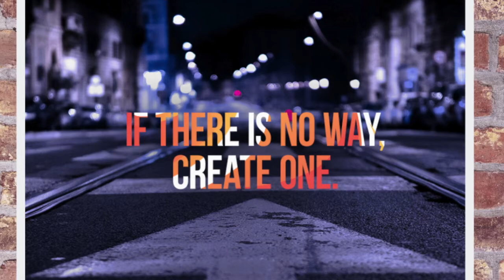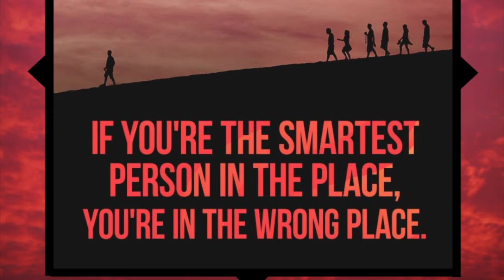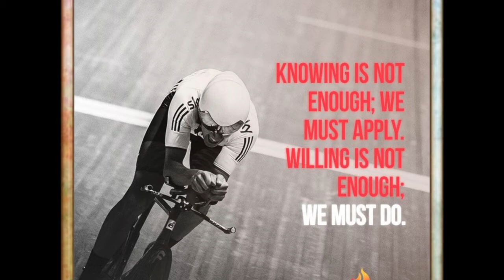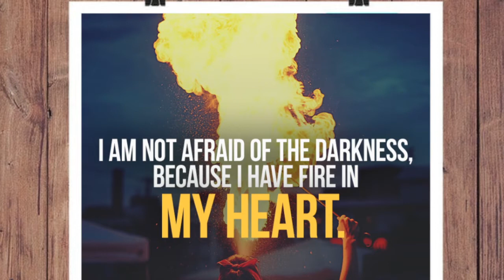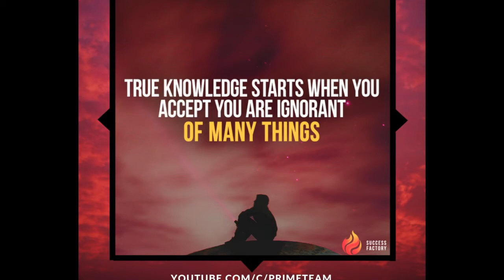Road to Success Factory: Ep 2- Learn Something New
Road to Success Factory: Episode 2 - Learn Something New

There is another way to live, to work and to create your legacy that gives the best results and the freedom you have always looked for. But that way requires you to start from the groundwork and become the person capable of doing it.

And if you have that spark in you... we'll help you turn it into a flame.